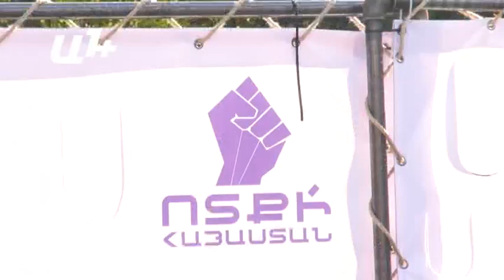Աուդիտը չի փոխի էլեկտրաէներգիայի սակագինը